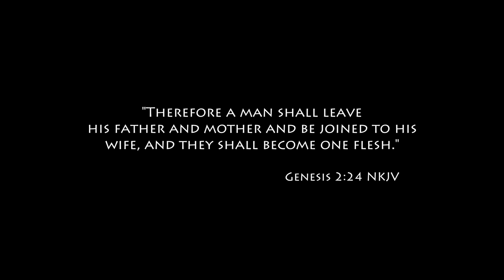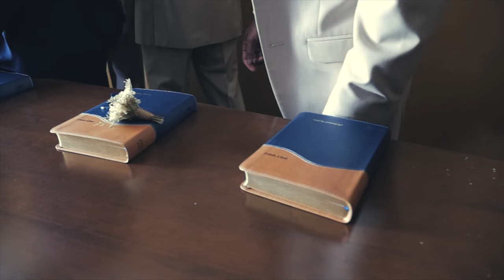Joshua & Michelle Nyarko Wedding 4K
Wedding Highlight video of Joshua and Michelle getting married at the National Museum of Marine Corps in Virginia. Such a powerful couple with such an inspiring story that leads to this day!

SONG is by Bethel Music called - IT IS WELL
Shot in 4K with the Panasonic GH4.